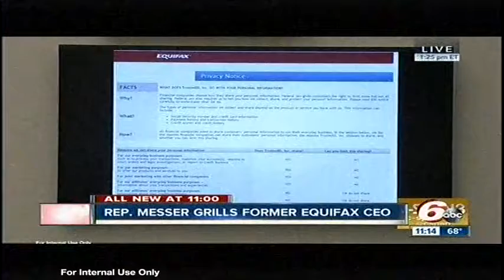WRTV6: Messer Grills Former Equifax CEO Over Data Breach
*From WRTV6 in Indianapolis